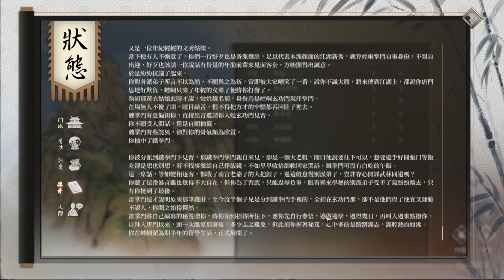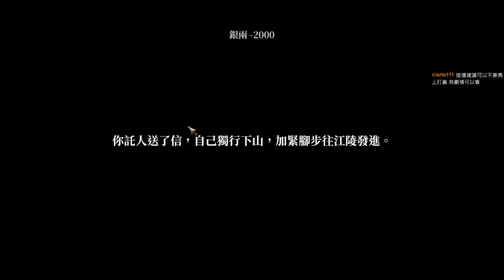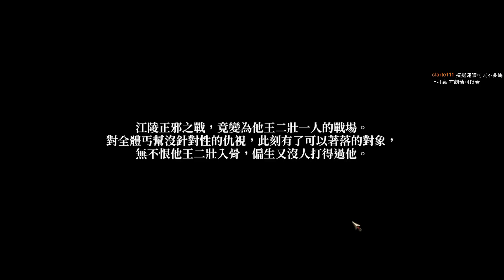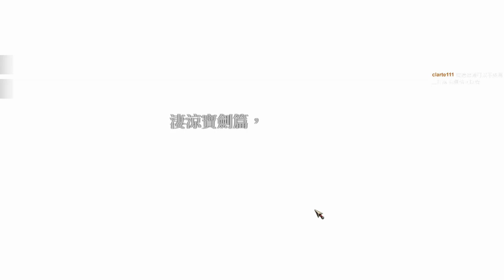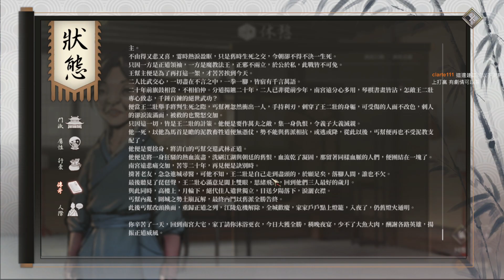[POWA] 活俠傳 Legend of Mortal / part 4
出了唐門再也不用幹那一狗票爛活，日子那可是逍遙的很
有空讀讀書，沒事下下棋，想練功就練功，打架還有錢拿
再有點閒就耍點嘴皮，怎麼，老子是皇室弟子這事沒跟你說過？(́⊙౪⊙‵)

阿梅性子挺豪爽做人也大方，是個好姑娘
不過就是有時說話讓人心驚肉跳
我敢打包票肯定有人被推下去過(つ ´･д･)(°Д°  )

唐門有唐門的家規，崆峒當然也有崆峒的規矩
還真沒人告訴我，誰知道山中法度這麼嚴重
師姐不要害我，我還要我的眼睛(つд⊂)

明明只有三個人怎麼能說是四門？但他們有三張嘴，可惡敵多我少
好險剛好有個白衣帥哥路過，友誼的小船說翻就翻，嗯？春宮圖？
欸兄台他們不要你，我想我們倒是可以...認識一下？(΄◞ิ౪◟ิ‵)

一邊罵人廢又要人家幫，哇這就是奪魄門的作風嗎，吃相還真是難看
連罵人的詞彙都這麼少，我看你最好來唐門練練，不然之後怎麼在江湖混

還在思考該怎麼分配時間練功好考過下次季試
忽聞飛鴿來報南宮世家有難，江陵城正遭魔教包圍(･ω´･ )
武林正派豈能袖手旁觀，各門各派紛紛召回自家弟子下山前往救援
於是匆匆捎封信，包袱款款準備跟唐門會合ε≡ﾍ(  ・ω・)ﾉ

為了等待突圍時機，大夥先在南宮世家養精蓄銳
無論到哪都不會放過做生意的時機，真不愧是四師兄(☉∀⊙)
吃穿用度消遣玩樂樣樣不缺，世伯沒事還會塞大把零用錢關心
不但管飯管錢管玩管練功，甚至還有秘笈可以拿，賺翻了賺翻了

還沒娶進門就鬧成這樣，真不敢想像成親之後還會出什麼事(￣□￣;)
既然會擔心反目成仇那你們甲乙丙丁阻止一下好不好
就這樣放任你們家少爺在這家醜外揚，連我這個外人都好生尷尬

戰場上千變萬化，一下是正邪之爭，一下兄弟鬩牆，再一下又是愛恨情仇
邊打架眼睛也沒閒著，高手過招也煞是好看，大俠真會踢(`･∀･)b
事態急轉直下又轉來轉去，江湖之事剪不斷理還亂，到底還有多少八卦

話說都打完了怎麼還是不見人影，大師兄人勒( ☉_☉)？